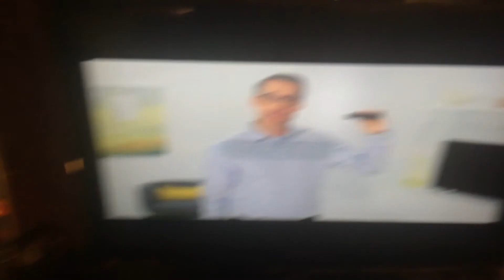My Samsung flat panel TV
This TV is from 2000